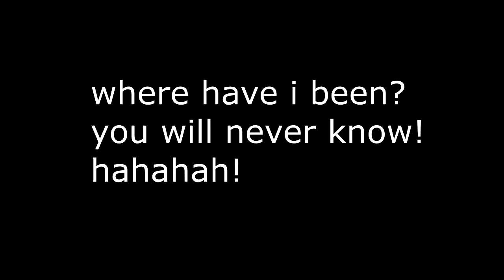VICTORY ROYALE!! (Fortnite: Battle Royale) | AaRifter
BIO:
HEY BROS MY NAME IS ABDULLAH ANSARI I AM 11 YEARS OLD
I  HAVE A YOUTUBE CHANNEL WHERE I UPLOAD NEW VIDEO WHEN EVER I WANT.

I AM REALLY SORRY! THE LAST CODE IS NOT WORKING SO HERES ANOTHER ONE!

GET MILLIONS OF FANS BY USING:

SONY VEGAS PRO 13 FOR EDITING!

PHOTOSHOP CS6 FOR THUMBNAILS

AND FINALLY YOUTUBE FOR FANS :)

GOOGLE PLUUS!

INSTA!!! (instagram if you did not get it)

MUSIC

HELP ME WITH THE INTRO SONG! IDK THERES NO INTRO IN DIS VIDEO LEL

IZECOLD feat. Molly Ann - Close (Brooks remix)

WATCH THE BEST OR DIE LIKE THE REST!

STAY CHILLED!
BYE!

~Abdullah Ansari